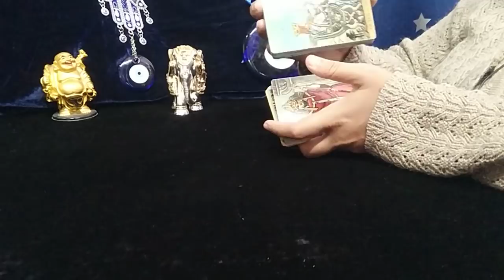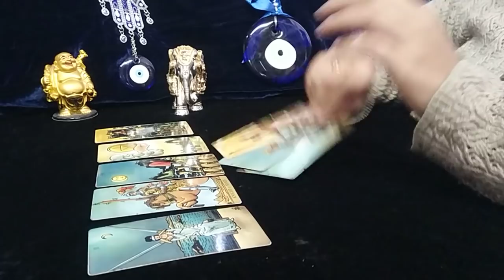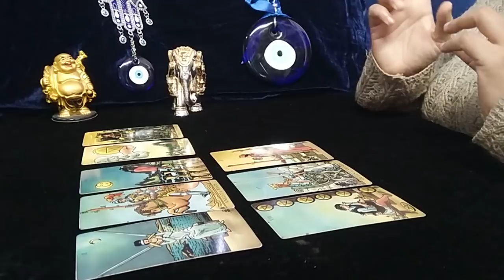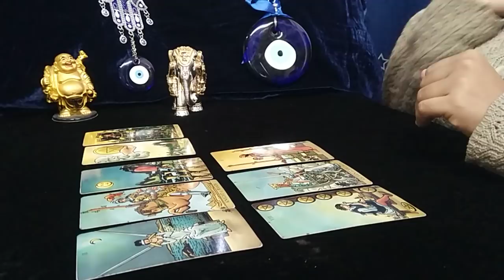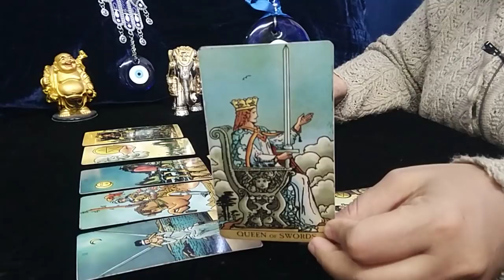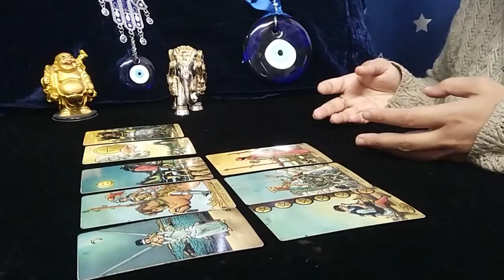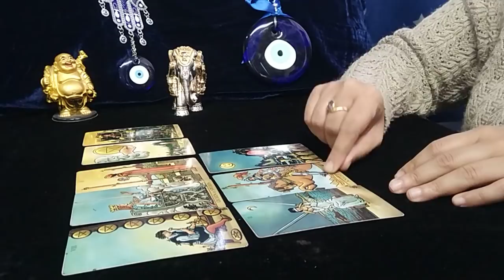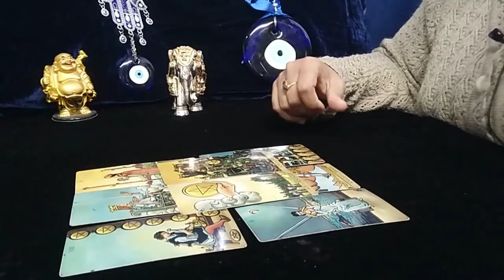TAURUS♉"Omg,SOME SECRETIVE RELATIONSHIPS or PROJECTS are PROTECTED by YOU.... !" FEBRUARY 2022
taurus tarot card reading soulmate
taurus tarot card reading 2021

2)FULL YEAR READING 2022:-  ADVICE, LOVE, MONEY, CAREER, SPIRITUAL JOURNEY, GEMSTONE RECOMMENDATION